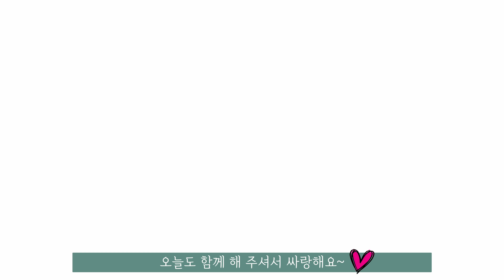(EN)[기분 up!하게 만드는 vlog❤️]회사가 이렇게 재밌을 줄이야/ 먹는 것이 진심인 사람들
[기분 up!하게 만드는 vlog❤️]회사가 이렇게 재밌을 줄이야/ 먹는 것이 진심인 사람들

🎄요즘 여러분을 행복하게 해 주는 것은 뭔가요?
전 요즘 회사가족들땜에 넘 행복해요.
회사에서 아주 그냥 깨가 쏟아진답니다.ㅎㅎㅎ

🎄생각만 해도 든든한 회사가족들땜에
아무리 바빠도 힘이 나요.

🎄맛있는 육개장 집에서 끓여 주면서
계속 남편분을 불러서 건더기 보여 주고
어깨 뽕이 올라 간다는 귀여운 CS팀장님 ㅎㅎㅎ

🎄저도 우리 팀장님을 비롯한
회사 가족들땜에 어깨 뿜뿜이예요. ㅎㅎㅎ

🎄원래 오늘 영상은 신년 상차림이었는데
엑스트라로 찍은 회사가족들과의 점심시간이
너무 재밌어서 갑자기 컨텐츠가 바뀌었어요.

신년 상차림도 빨리 편집해 볼께요.ㅎㅎㅎ

⭕️튀김이 안먹히게 하는 찐 육개장 👇

✅12월 20일(월) 낮 12시 마감✅
⭕️프리오더 및 문의하기 링크👇

⭕️ 온라인 구매가 어려우시면
고객센터 전화는 연결이 다소 지연될 수 있으니
카톡 1:1 상담문의로 부탁드려요.
상담을 원하시면 아래 링크 클릭👇
[52market] 카카오톡 1:1 상담
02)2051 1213(평일 10-5) 연락 주세요.

지남쌤
* 하이 지나미 Culture Creator
* 52market Culture Creator
* 세아들 엄마